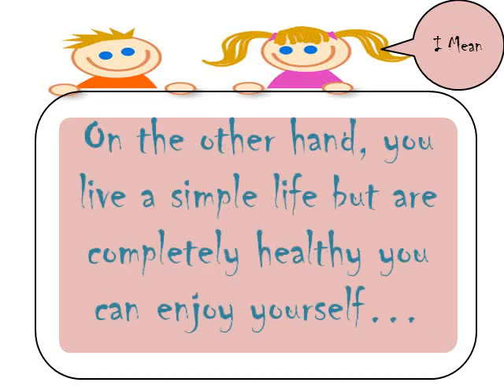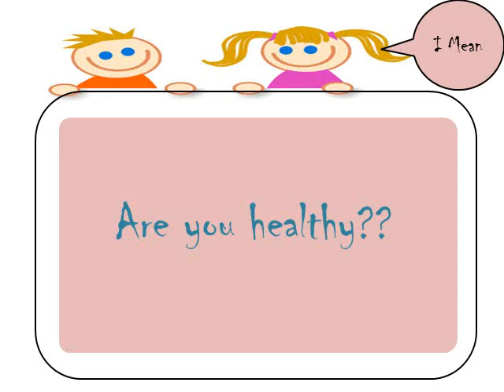What is Health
Watch the video and know the answer...